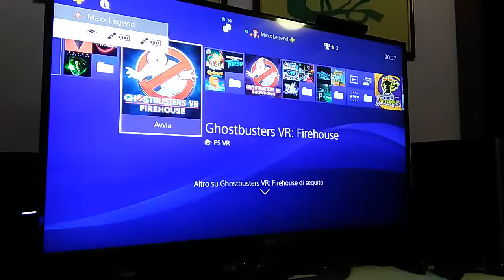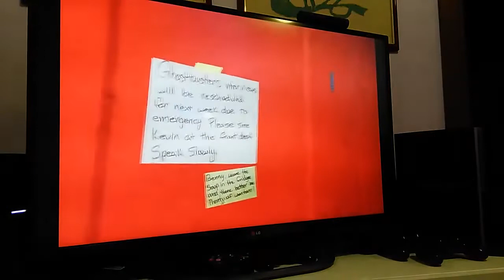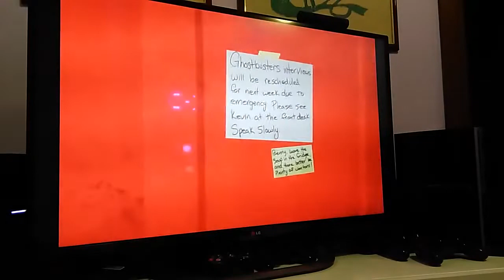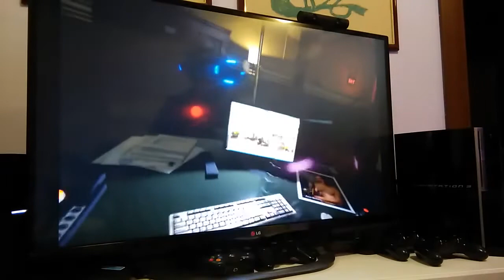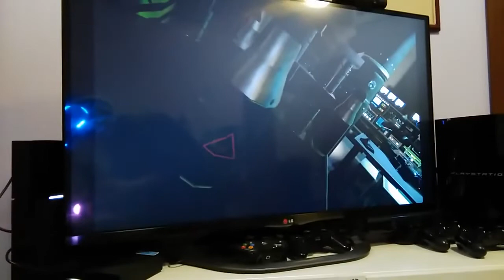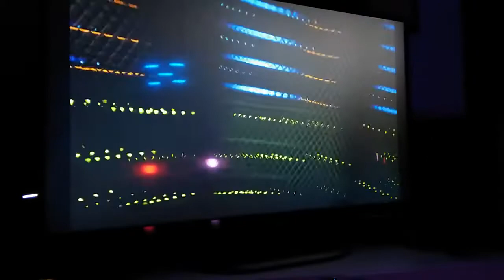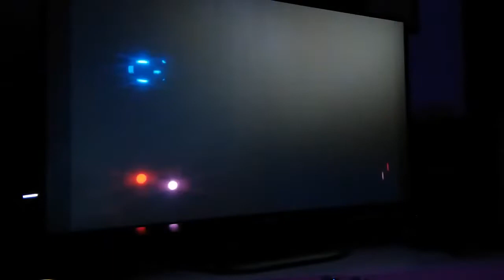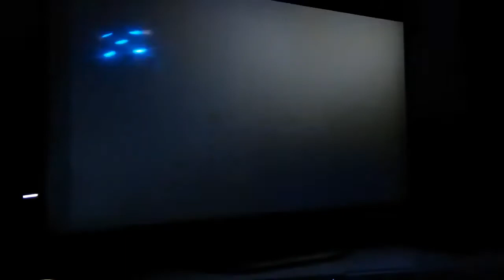[PSVR] GHOSTBUSTERS VR [PS4] L'Esperienza Virtuale Paranormale (Sony 2019) -Audio fixato-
Celebriamo l'uscita di GHOSTBUSTERS LEGACY con un'avventura virtuale.. Riusciremo a farci assumere come Acchiappafantasmi?